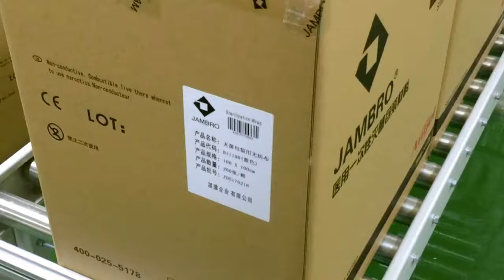fully automatic carton packaging line for disposable medical gowns coverall film wrapping maual feed